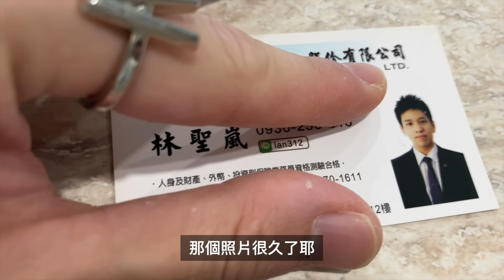領取人生中的第一筆保險，公佈金額！｜這群人展榮展瑞